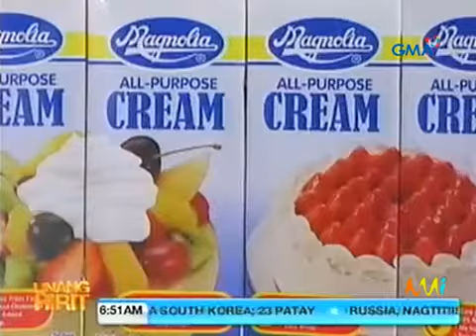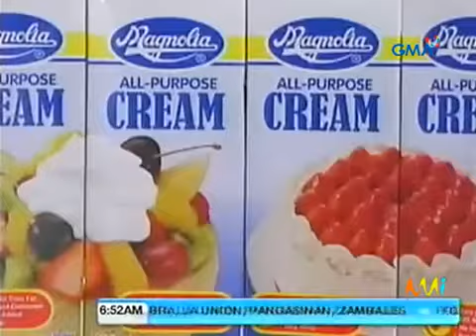peaches cream and caramel trifle